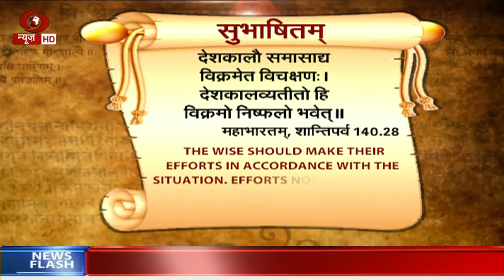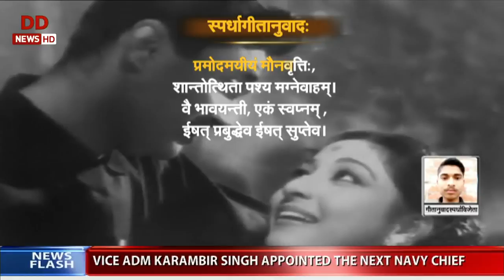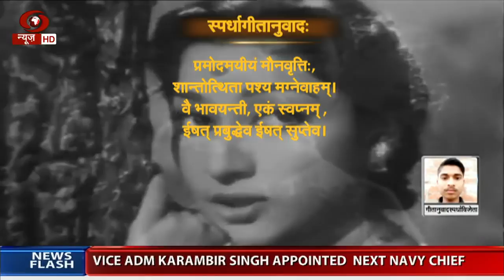Vaartavali Weekly Sanskrit Magazine